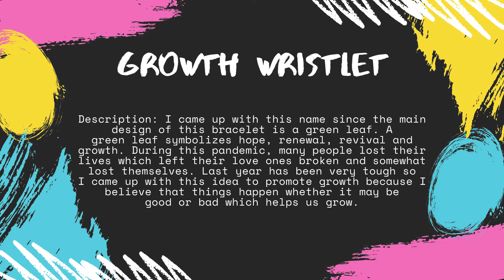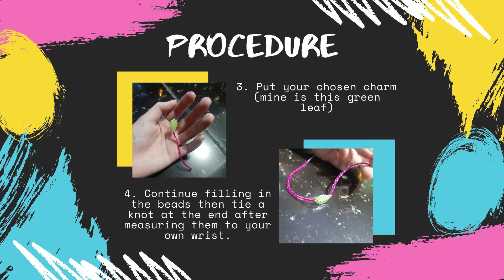MF2021 HHS 10 GROWTH WRISTLET